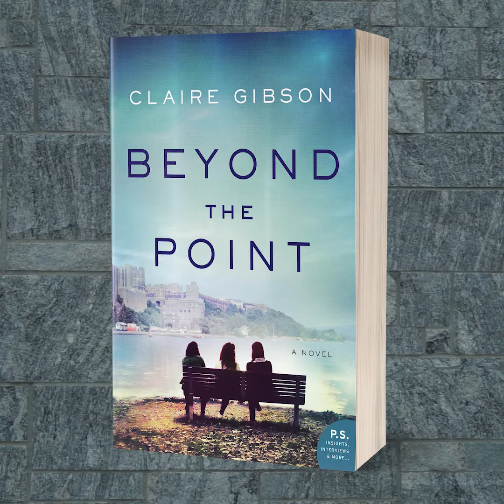Book Trailer: Beyond the Point by Claire Gibson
Available April 2nd

"An inspiring tribute to female friendship and female courage!"--Kate Quinn, New York Times bestselling author of The Alice Network and The Huntress.

Three women are brought together in an enthralling story of friendship, heartbreak, and resilience. Set at the U.S. Military Academy at West Point, this is an amazing debut novel.